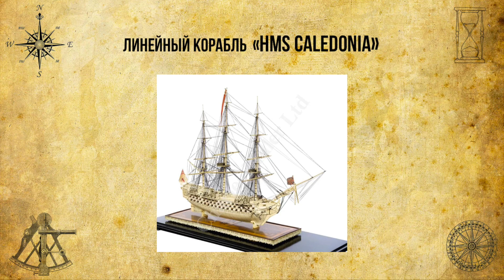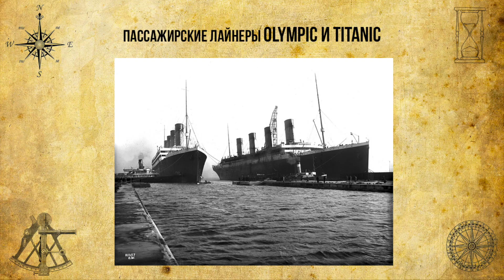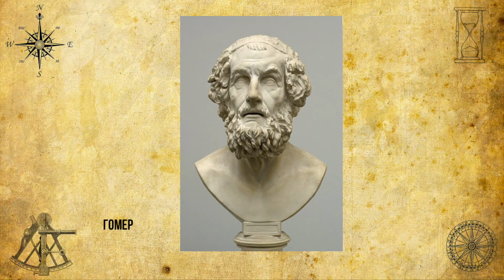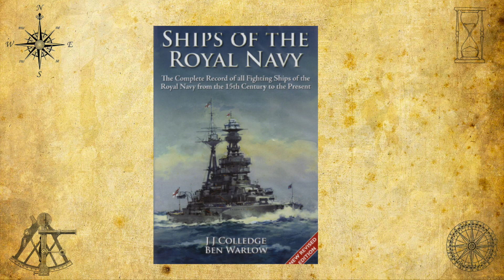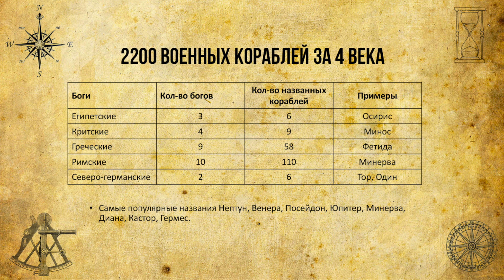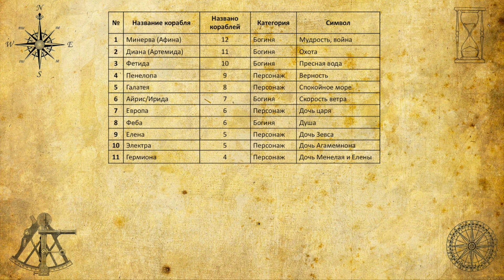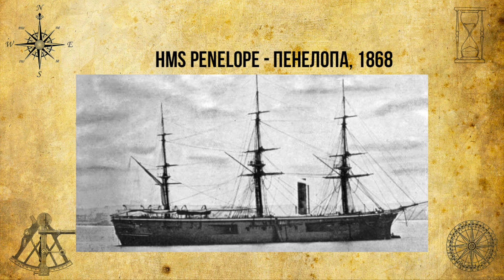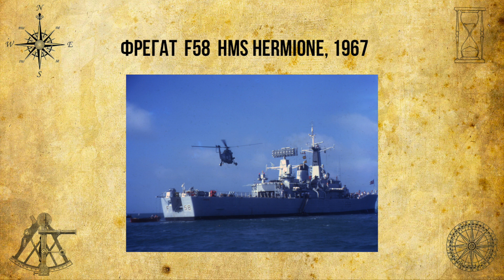Почему англичане любили греческие имена? Или как назывались корабли королевского флота?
Любая сумма помогает делать для вас материалы качественней, интересней и быстрей.
Карта Сбербанка 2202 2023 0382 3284 Евгений М.
В Казахстане Каспий-банк 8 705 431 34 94 Оксана М.